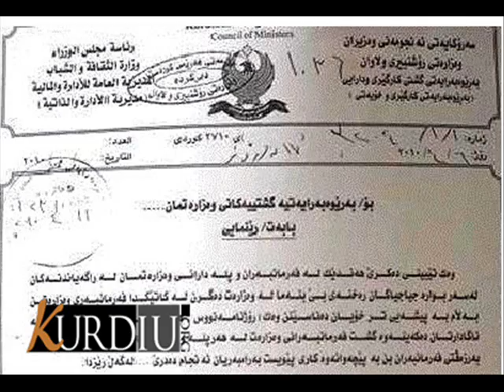Jani Diylan u Hevpeyvîn digel derhêner Vian Mayî .wmv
Interview with Viyan Mayi / Jani Diylan / VOA
Kurdistan.Kurd.KURDISH CINEMA